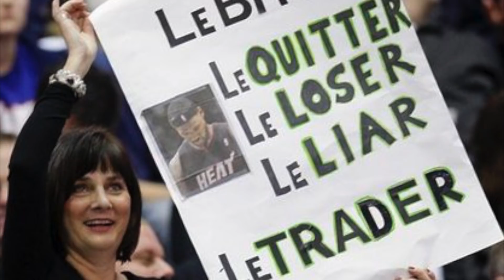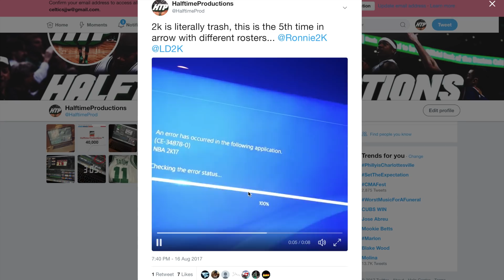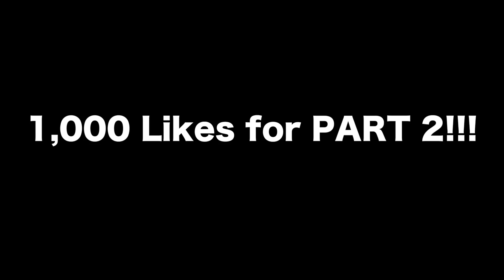What if LeBron James never left Miami in 2014?!? NBA2K17 Simulation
Imagine If LeBron never came home to Cleveland, and stayed with the dynasty in Miami... Yes he would be hated but maybe would have won more, hope you guys enjoy the simulation I did!